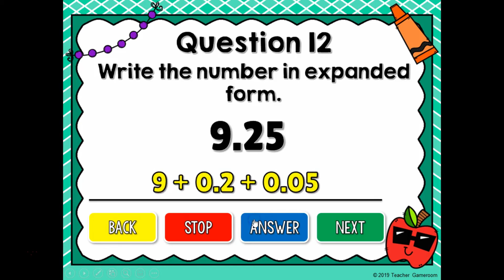Decimal Expanded Form Click and Go Powerpoint Game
Engage 5th grade students with this fun, interactive decimal game. In this click and go Powerpoint game, students practice putting decimals in expanded form. Place value up to thousandths. There are 30 questions in all and you just click on each question to go to it. Great for small group practice or as a whole class review.